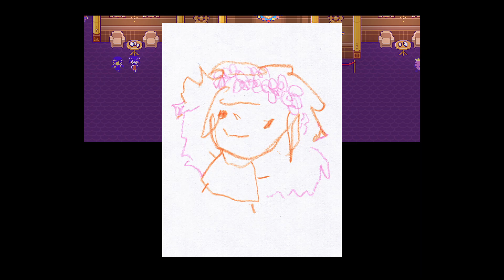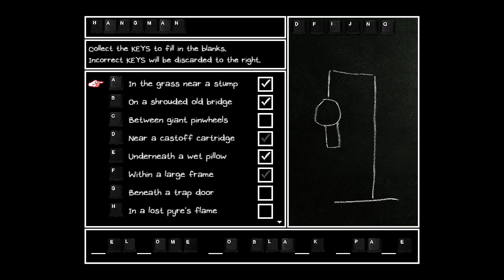Omori Part 51 || The Gang is Back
Hey everybody, welcome back to some more Omori! Today, we are getting the band back together and are heading off to finish some stuff that we started. We have plenty of side quests that have been piling up and need to be finished. Now is the time.